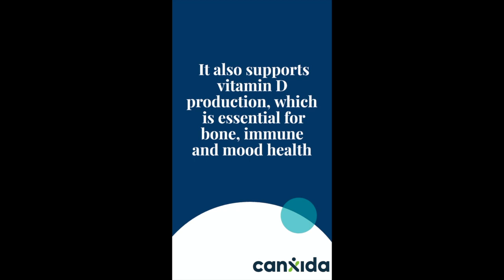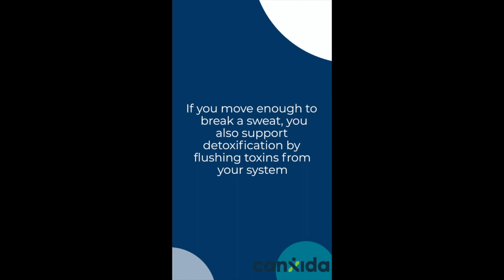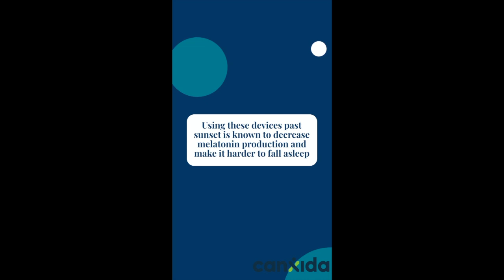Dietitian Answers: What are the Best Daily Habits for Optimal Health?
In this video, I’ll walk you through:

- How everyday habits impact health
- Best habits for a healthier you

►TIMESTAMPS:
0:00 Intro
0:11 Why your everyday choices matter
0:35 Being outdoors
0:54 Vitamins and nutrients
1:05 Moving and sweating
0:13 Mindful eating
0:44 Eat the rainbow
1:02 Avoid screens before bedtime
1:23 Practice gratitude

► FREE RESOURCES:
21 Days to Fix Your Gut Health.

Hey guys, this is Maria from CanXida's Nutrition Team and today's Customer question is:

What are the Best Daily Habits for Optimal Health? (Part 1)

The choices you make every day play an enormous role in your long-term wellness because they are the foundation upon which your health is built.

Drink filtered water first thing in the morning

Our body is mostly made of water and it is essential for transporting nutrients and flushing away toxins.

Rehydrating after a night of sleep ensures you start the day energized.

Since tap water can be a source of pollutants try using a high-quality filter to remove unsafe contaminants.

Step Outside for Some Sunshine

Sunlight signals to your brain that it’s time to wake up and reinforces your natural circadian rhythm.

It also supports vitamin D production, which is essential for bone, immune, and mood health.

Watching the sunset or sunrise is also shown to release serotonin, your feel-good neurotransmitter

If the weather is not optimal, even sunlight through a window is beneficial.

Take a High-Quality Multivitamin

Food should  always be your primary source of nutrients.

However, taking a multivitamin can help bridge some nutritional gaps and support your body to prevent disease

Move Your Body and Sweat

Exercise is known to increase energy and endorphins, improve cognitive function, support bone health, and decrease your risk for chronic disease.

If you move enough to break a sweat, you also support detoxification by flushing toxins from your system.

An infrared sauna can be a gentler, yet still effective option for breaking a sweat.

Take Your Time at Each Meal

Taking time for the eating experience can help you better digest your food, respect your natural hunger and fullness cues, and reduce cravings.

It honors the power of food as medicine and enhances the experience to make it a deeper healing process.

To implement more mindful eating:

Sit down and take a few deep breaths before starting your meal.

You can express gratitude for all the people who were involved with growing and making your food, including yourself.

Eat slowly and make sure to chew your food well (this supports digestion and enzyme production).

Eat the Rainbow

A rainbow of colors on your plate means a wide variety of nutrients, antioxidants, and phytochemicals from fruits, vegetables, and starches.

This helps foster and maintain a diverse microbiome and ensures adequate nutrients for immune, thyroid, and mitochondrial function.

Go Screen-Free Before Bedtime

The light emitted by our electronic devices is blue light.

Using these devices past sunset is known to decrease melatonin production and make it harder to fall asleep.

In order to support your natural circadian rhythm, turn off phones, laptops, tablets, and computers one hour before bed.

Use low lighting to read a book, stretch, or practice stress-relieving activities

Practice Gratitude

Research shows gratitude lowers stress hormones, can decrease insomnia, and is linked to more self-compassion.

You can keep a gratitude journal or just take a moment to reflect and appreciate

At CanXida, Your health is important to us